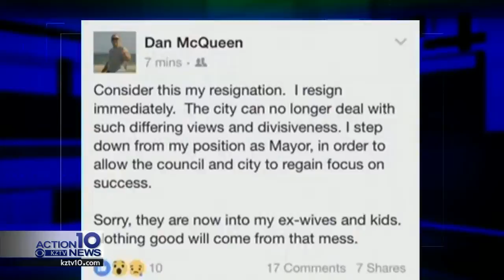Dan McQueen to once again run for mayor of Corpus Christi